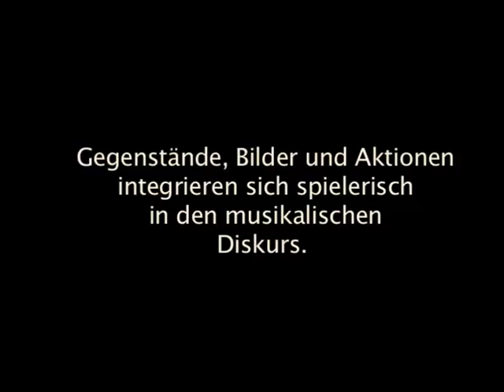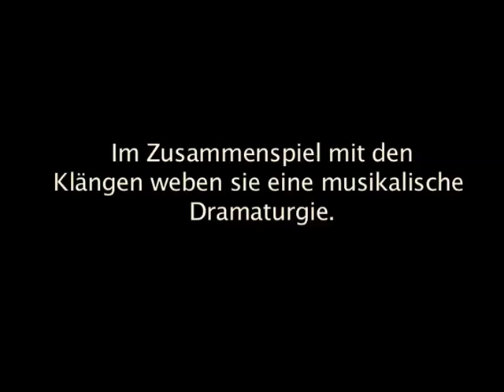Die Ordnung der Dinge (Konzert)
Die Ordnung der Dinge ist ein interdisziplinares Konzert mit Stücken vom spanischen Komponist Iñigo Giner Miranda. Die Kompositionen setzen sich spielerisch mit den Wechselwirkungen von akustischer und optischer Wahrnehmung auseinander. Bilder, Gegenstände und Bewegungen sind ebenso Teil der Komposition wie instrumentale Klänge. Sie ersetzen und ergänzen diese, sind mit ihnen manchmal sogar im Widerspruch und stellen so die Selbstverständlichkeit unserer Wahrnehmungsmechanismen in Frage.

Stücke im Video (von Iñigo Giner Miranda):

El orden de las cosas, für drei Schauspieler, Gegenstände und Zuspielung
The president's speech, für zwei Pianisten und einen Flügel
Tratado de imágenes, für Geige, Klarinette, Klavier und Video
Ceci n'est pas (de deux), für zwei Flöten, Video- und Audiospur und Kasettengerät

Interpreten:
Daniele Pintaudi (pianist / schauspieler)
Vera Kardos (geige / schauspielerin)
Cathrin Romeis (schauspielerin)
Florian Bergmann (klarinette)
Jana Machalett (flöte)
Marieke Franssen (flöte)
Iñigo Giner Miranda (piano)